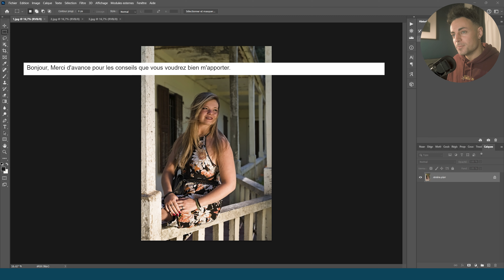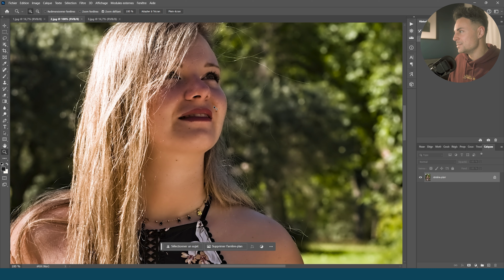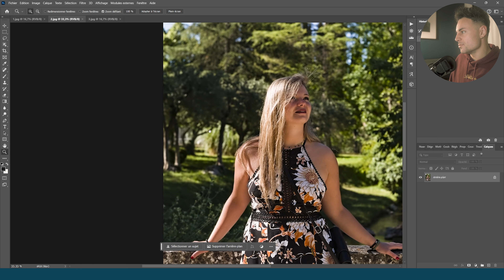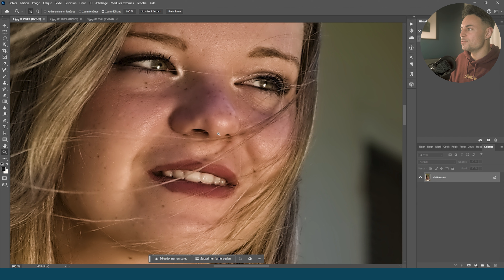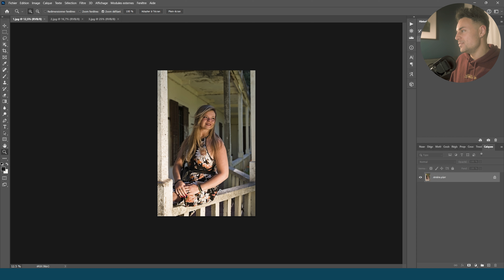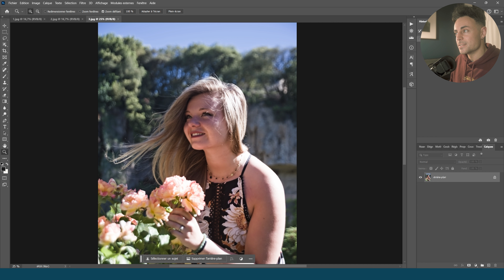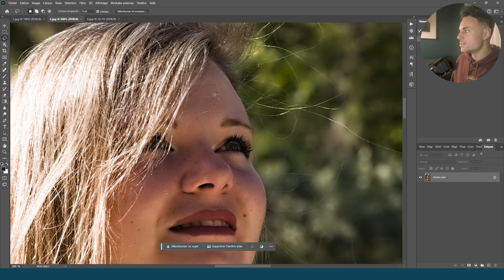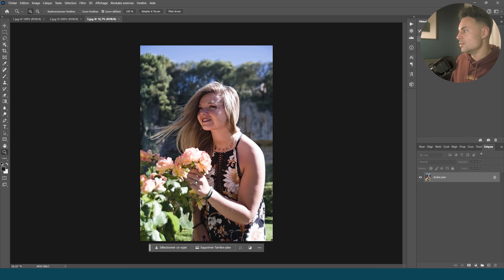Je critique les photos de portrait au soleil de cet abonné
🎁 LES CADEAUX GRATUITS ! 🎁
🎁 CADEAU 1 : La mini formation de 3 vidéos pour créer de bons portraits, même si tu n’es pas (encore) à l’aise avec ça
🎁 CADEAU 2 : 5 astuces Lightroom pour bien retoucher ses photos (et apprendre à retoucher la peau facilement et rapidement)
🎁 CADEAU 3 : Le guide complet sur les réglages essentiels à maitriser pour faire de belles photos (ainsi que les 5 grandes erreurs à éviter)

📸 LES FORMATIONS PHOTO 📸
📸 Maitriser son appareil photo. Pour reflex ou hybride
📸 Maitriser la Retouche photo. Sur Lightroom et Photoshop

🖼️ MATOS PHOTO 🖼️
🖼️ Mon objectif 35mm F/1.4 (pour Nikon) ou sur Amazon
🖼️ Mon 85mm F/1.4 (pour Nikon) ou sur Amazon
🖼️ Mon sac photo ou sur Amazon